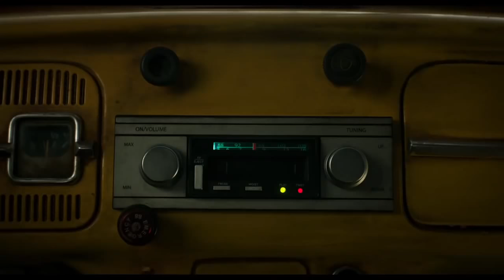Bumblebee (2018) - Türkçe Altyazılı 1. Teaser Fragman / Hailee Steinfeld, John Cena